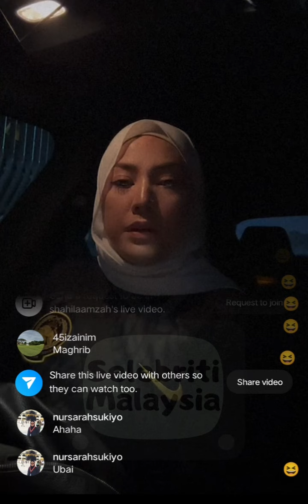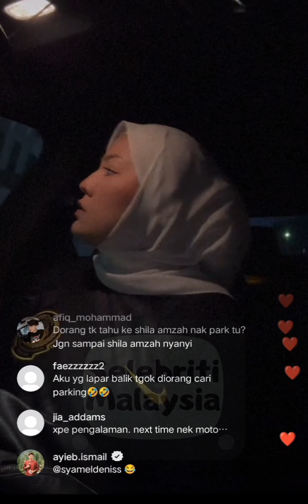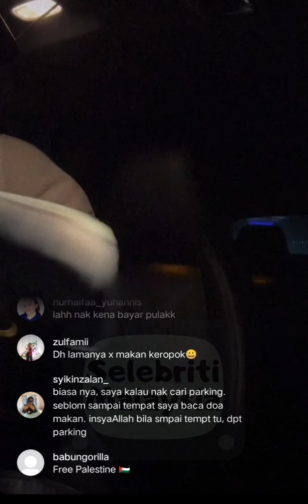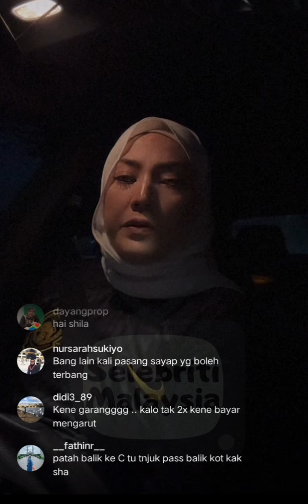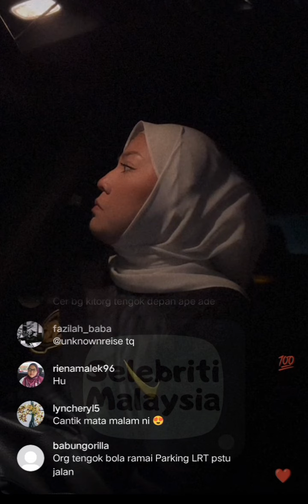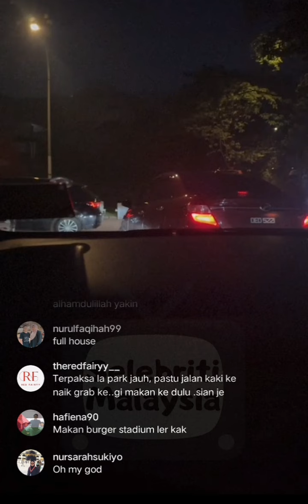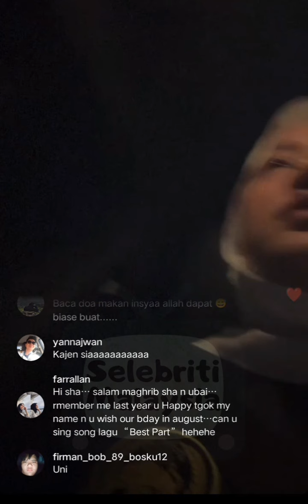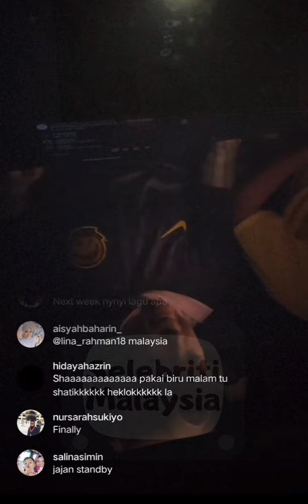Shila Amzah & Ubai || Mencari Parking Di Stadium Nak Tengok Final Pestabola Merdeka